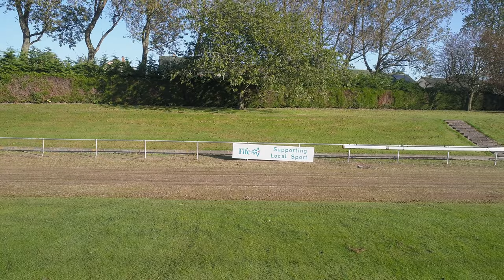Warout Stadium home of glenrothes fc 1 4K Silent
a quick flight around the stadium